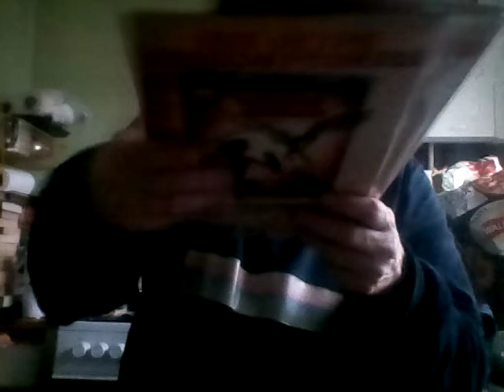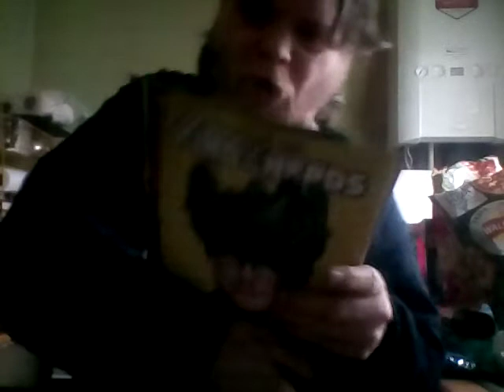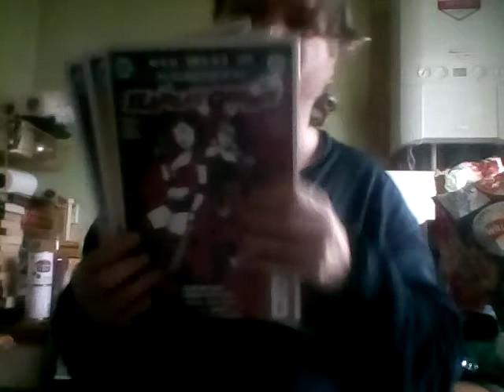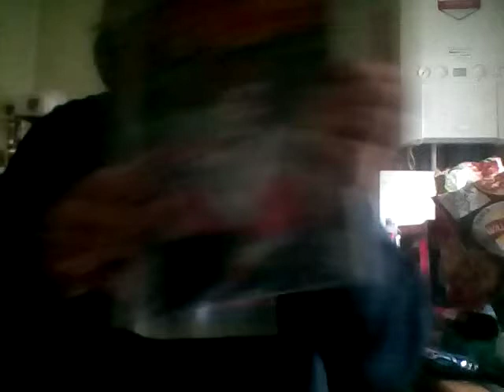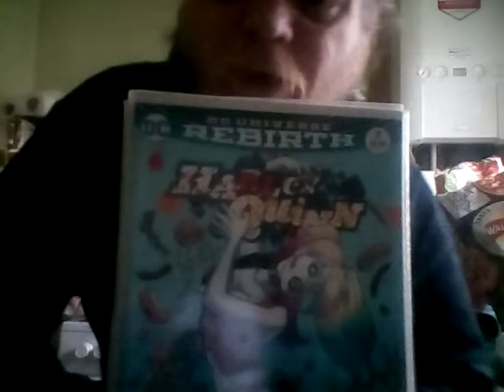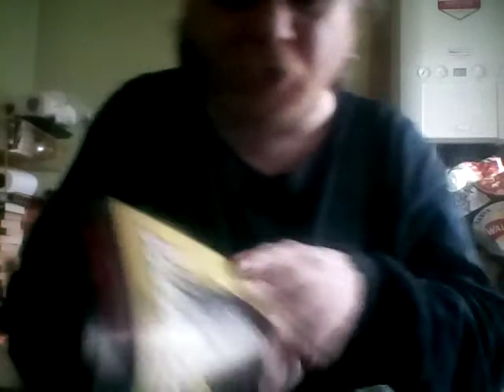Back issue bonanza